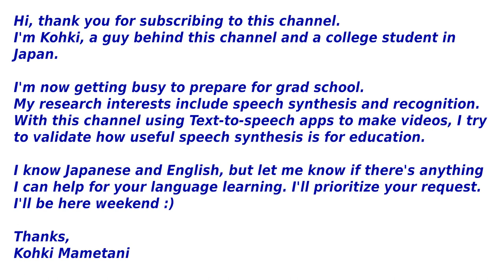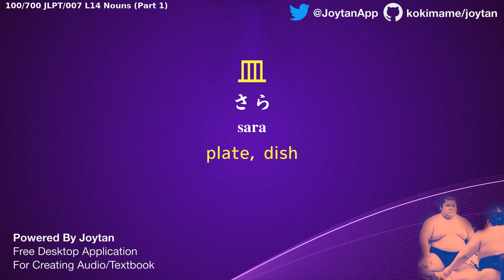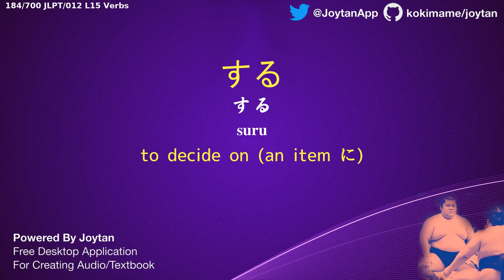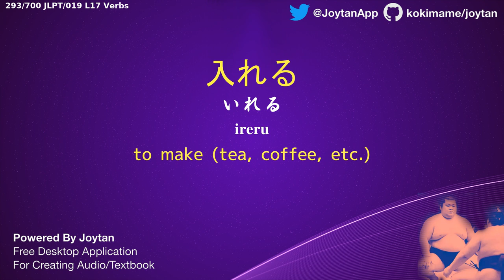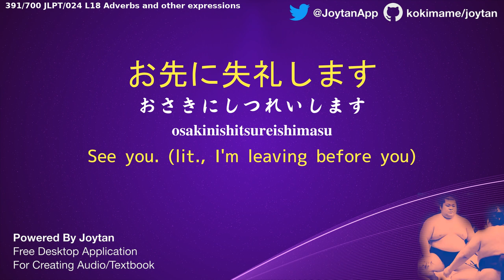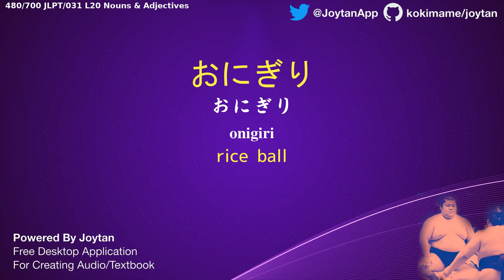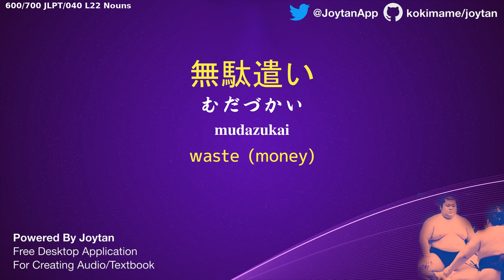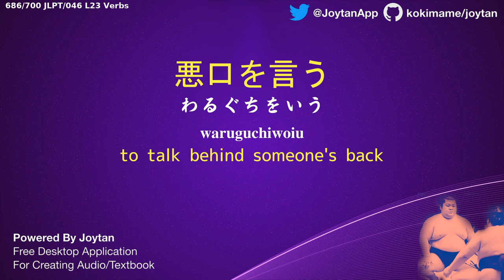Genki 2: 700 Basic Japanese Vocabs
💥ALSO, we teamed up with a cool flashcard app - ReWord! Learn JAPANESE with ReWord right now!

こんにちは, this is a sample video using Joytan. If you're learning a language with Memrise, Anki, and Duolingo etc and have something to turn into an audiobook to learn offline, leave a comment for a request or ask me via Twitter! I'll make it for free because I want to do that as a production testing of the app.

Download this video as mp3.
Learn Japanese with Memrise and, when you get tired, listen to this audio with your eyes closed.

Key features include:
- 100+ voices of Text-to-Speech alternatives
- Memrise downloader
- 10,000+ ready-to-convert sample entries
- and more